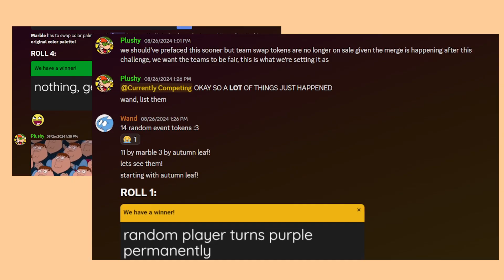PLUSHY'S STUPID CAMP: REDONE DEBUT SIGN UPS ARE OPEN SIGN UP NOW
sign ups over dont sign up ^_^
camp made by @ThatOnePlushyBoi